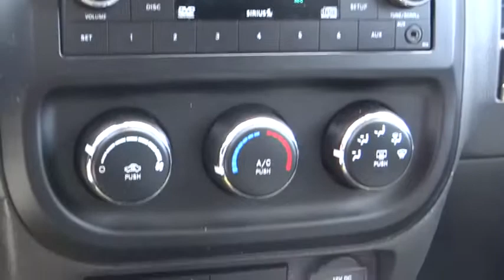2011 Jeep Compass Eureka, Redding, Humboldt County, Ukiah, North Coast, CA BD206896CLA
2011 Jeep Compass  - Stock#: BD206896CLA - VIN#: 1J4NF1FB2BD206896

Jeep Certified, GREAT MILES 33,294! Compass trim. $400 below Kelley Blue Book!, FUEL EFFICIENT 28 MPG Hwy/22 MPG City! Auxiliary Audio Input, CD Player, Four Wheel Drive, Aluminum Wheels, Head Airbag. CLICK ME!br /br /JEEP COMPASS: UNMATCHED DEPENDABILITYbr /125-Point Inspection and Reconditioning, Vehicle History Report, 24-Hour Roadside Assistance, 24-Hour Towing, 3-Month/3, 000-Mile Maximum Care Warranty, Warranty Upgrades Available, Car Rental Allowance, 7 Year, 100, 000-Mile Powertrain warranty AutoCheck One Owner br /br /THE BEST COMPASS AT THE RIGHT PRICEbr /This Compass is priced $400 below Kelley Blue Book. br /br /KEY FEATURES ON THIS JEEP COMPASS INCLUDEbr /Four Wheel Drive, Auxiliary Audio Input, CD Player, Aluminum Wheels MP3 Player, Privacy Glass, Keyless Entry, Child Safety Locks, Heated Mirrors. br /br /JEEP COMPASS: COURAGEOUS CAPABILITYbr /Versatility has been a mainstay in Jeep? vehicle design since day one. So there's no reason why we should change now. Compass offers multiple seating arrangements at your command, courtesy of fold-flat 60 / 40 split rear seats for added cargo space. The front passenger seat also folds flat for even more versatility. With 22.7 cu/ft. of Cargo Volume (behind 2nd row) Great Gas Mileage: 28 MPG Hwy. br /br /WHY BUY FROM USbr /Why Do So Many Chrysler, Dodge, Jeep and RAM Drivers from Eureka, Arcata, McKinleyville and Redding CA Trust Lithia Chrysler Jeep Dodge of Eureka? From beginning to end, Lithia Chrysler Jeep Dodge of Eureka is by your side. If you're interested in any one of the number of products or services we have to offer, simply stop by and see us today. Located at 4320 Broadway St Eureka, California, we're a short drive away from Arcata, McKinleyville and Redding CA. br /br /Pricing analysis performed on 4/15/2014. Fuel economy calculations based on original manufacturer data for trim engine configuration. Please confirm the accuracy of the included equipmen